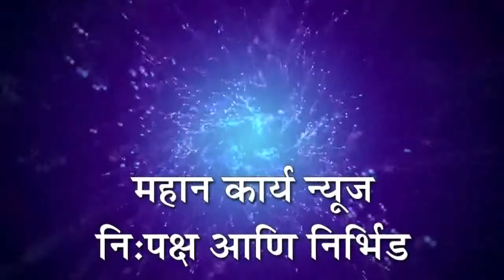यड्रावकर यांच्या निधीकडे कुरूंदवाडवासियांचे डोळे